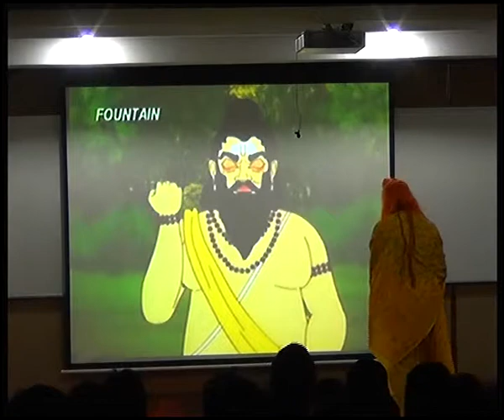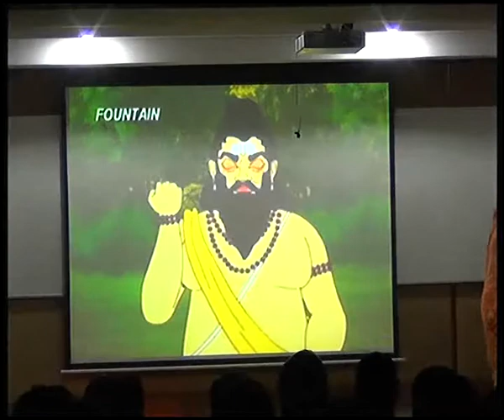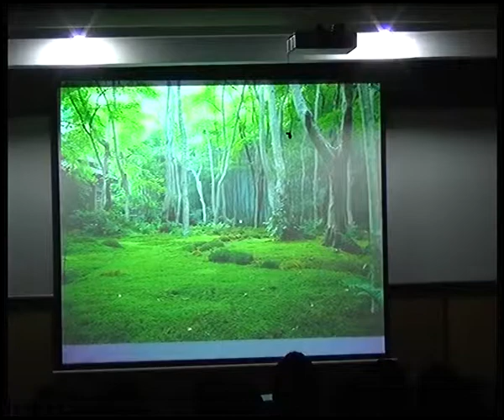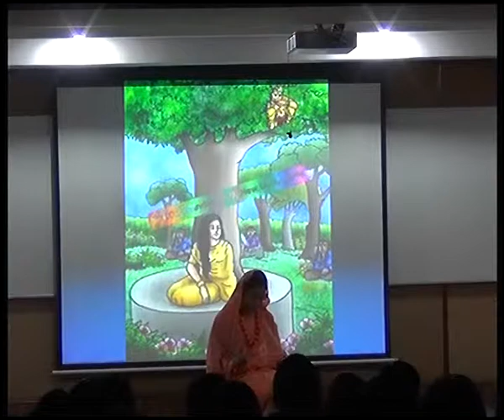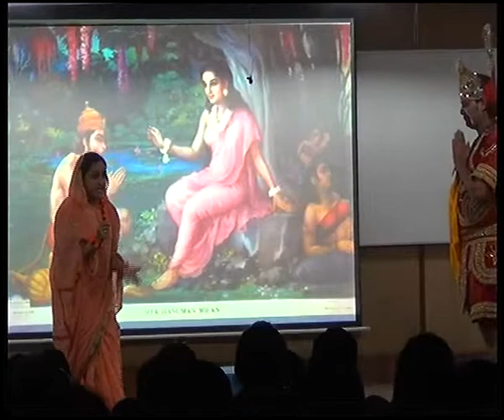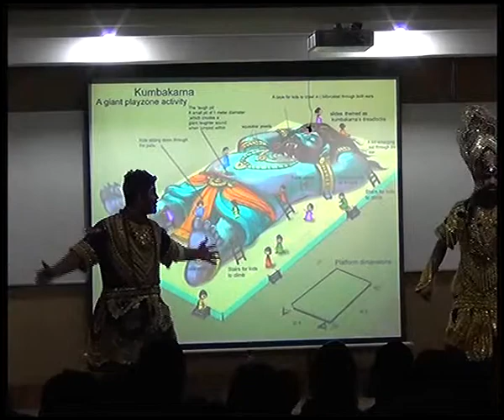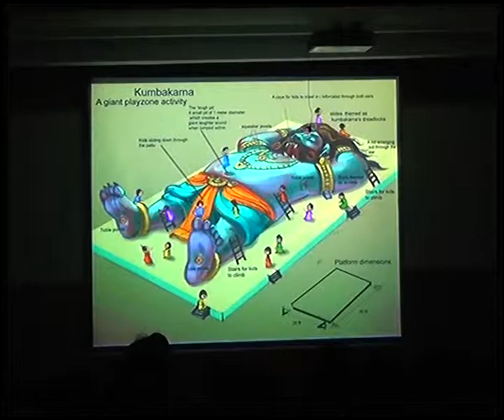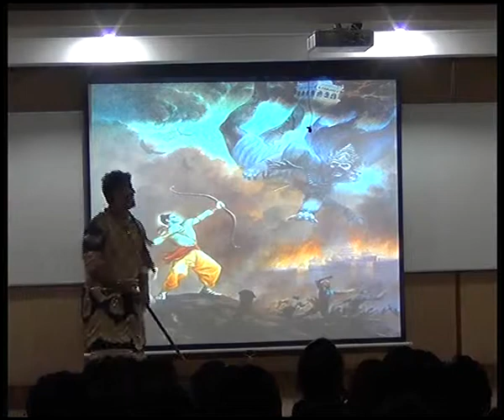Ramleela as on October 7, 2013 - 1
A Dramatic Society and Literary Club Activity